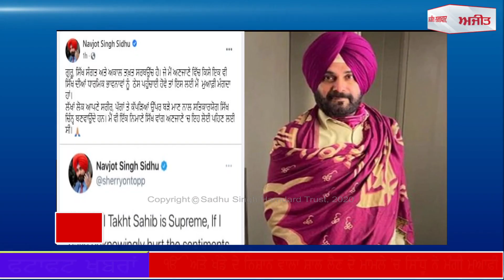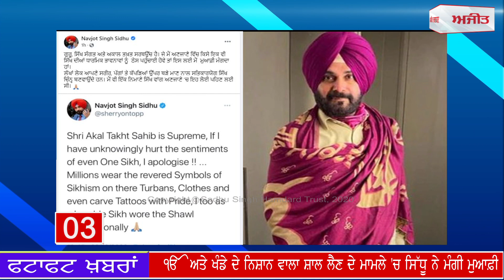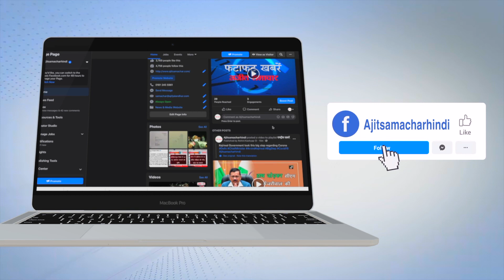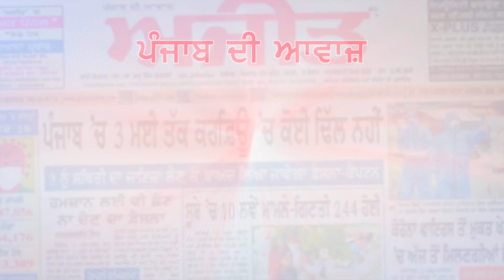ਟਾਵਰਾਂ ਨੂੰ ਹੋ ਰਹੇ ਨੁਕਸਾਨ ਨੂੰ ਲੈ ਕੇ ਰਿਲਾਇੰਸ ਨੇ ਕੈਪਟਨ ਅਤੇ ਡੀ. ਜੀ. ਪੀ. ਨੂੰ ਲਿਖੀ ਚਿੱਠੀ, ਵੇਖੋ ਫਟਾਫਟ ਖ਼ਬਰਾਂ